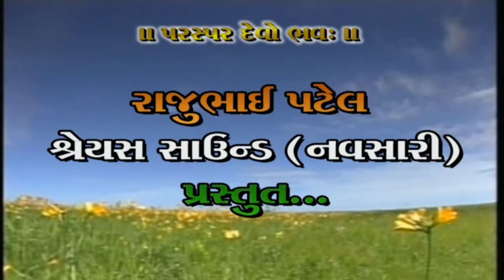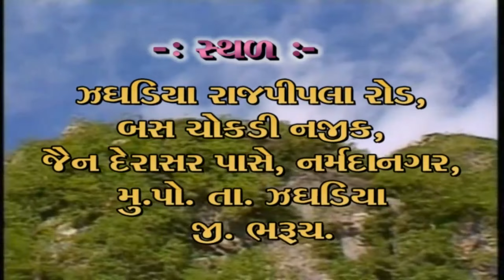પૂ. નર્મદાનંદજી મહારાજ || 12-02-2010 || Jhagadiya || Narmdanandji Maharaj || ઝગડિયા || મહાશિવરાત્રિ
Narmdanandji Maharaj
પૂ. નર્મદાનંદજી મહારાજ
ઝગડિયા - મહાશિવરાત્રિ
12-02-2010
Jhagadiya